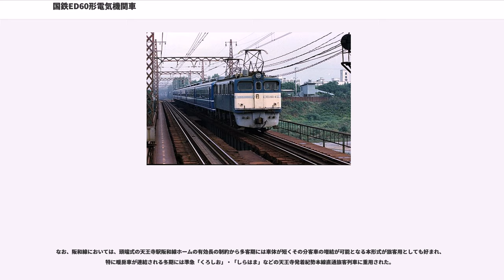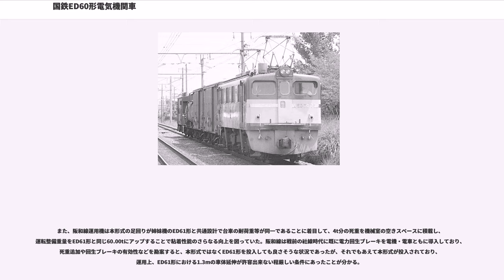国鉄ED60形電気機関車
国鉄ED60形電気機関車（こくてつED60がたでんききかんしゃ）は、日本国有鉄道（国鉄）が1958年から1960年にかけて新製した直流電気機関車である。

「直流新形電気機関車」もしくは「60番台形式」と呼ばれる一連の形式群の中で最初に登場した形式である。

ED60形は、新形直流電気機関車の一番手として登場した形式である。1950年代までは国鉄が製造する電気機関車はほとんど幹線用の大型電気機関車のみであり、大型機の入線できないローカル線や買収線区では大正時代に輸入された中型機関車や種々雑多な買収車が主として使われていた。そこで、これらの機関車を置き換えるため、交流電気機関車のED70形の経験を基に、国鉄制式としてはED16形以来実に四半世紀ぶりの中型直流電気機関車として設計された。

国鉄では戦後、商用周波数による交流電化に取り組み、その結果1955年に試作型交流電気機関車のED44形・ED45形を開発し、1957年には量産型交流電気機関車のED70形を開発した。交流電気機関車はそれまでの直流旧形電気機関車とは構造が全く異なっており、機関車の開発のために数多くの新技術が開発された。その技術の中には、直流電気機関車に応用できるものも多くあった。

そこで、それらの技術を活かし、設計を抜本的に変更して、全く新しい方式の直流電気機関車が開発された。この新方式による直流機関車を「直流新形電気機関車」と呼ぶ。いずれも形式が60番台であることから、「60番台機関車」ともいう。またそれまでの直流電気機関車の最新形式であったEH10形は車体長が22.5mに及び「マンモス機関車」と呼ばれたのに対して、このED60形とその兄弟形式であるED61形は車体長がそれぞれ13m・14.3mと小型でありながらハイパワーなことから、当時人気の高かった漫画『鉄腕アトム』にあやかって「アトム機関車」と呼ばれた。もっともED61形以降に新造された直流新形電気機関車はすべてF形となり、車体も長くなっている。

直流新形電気機関車が旧形電気機関車に比べて改善された点として、次のような点が挙げられる。

このほかに乗務員出入り用デッキの廃止や先輪・従輪の廃止（完全なボギー台車化）も新形機の特徴とされることがあるが、在来旧形機でもデッキ廃止はEF58形（改良型）で、先輪・従輪を廃したボギー台車方式はEH10形で、それぞれ既に実現をみていた。

同時期の交流電気機関車やDF50形ディーゼル機関車の影響の強い、全溶接構造で平滑な外観の鋼製車体を備える。妻面には横長の窓を両端に配し、重連運転に備えて中央に開き戸式の貫通扉を設置しているが、乗務員の出入りは側面に設けられた乗務員扉から行うため、妻面にはデッキは取り付けられていない。車体長は13,000mmで、姉妹機種であるED61形と比較して1,300mm短く設計されている。これは本形式が電力回生ブレーキ機構を搭載せず、その機器搭載スペースの分、短く設計されたためである。

妻面の扉はそれまでの内側開きから、外吊り式の外側開きに改められた。走行中に扉の隙間から侵入してくるすきま風を防ぎ、特に冬季における乗務員室の快適性の改善を図ったものである。これは、再三乗務員から改善が求められていながら、旧形電気機関車からED70形まで放置されていたものであった。

電力回生ブレーキ機能を省略した以外は姉妹形式であるED61形と共通仕様となっている。

主電動機は新規設計の直流直巻整流子電動機であるMT49（端子電圧750V時1時間定格出力390kW・定格電流575A・定格回転数1,180rpm）を各台車に2基ずつ、1両当たり計4基搭載している。この大出力主電動機の搭載により、コンパクトなD形電機でありながら、旧型F形電機と同等の性能を実現した。

この主電動機は電機子の巻線を波巻から重ね巻に変更、絶縁種別をB種からF種（電機子）およびH種（界磁）に変更して高定格回転数とすることで磁気回路の容量を削減しつつ出力の向上を実現しており、従来のEF15形やEF58形で標準的に採用されていたMT42（端子電圧750V時1時間定格出力325kW・定格電流470A・定格回転数800rpm）と比較して電動機重量が3.8tから2.2tへ減少しているにもかかわらず出力が23%増となっている。また、設計技術の進歩により弱め界磁率も最...